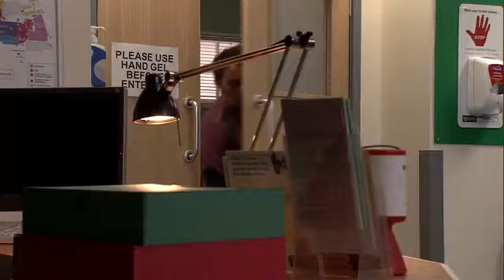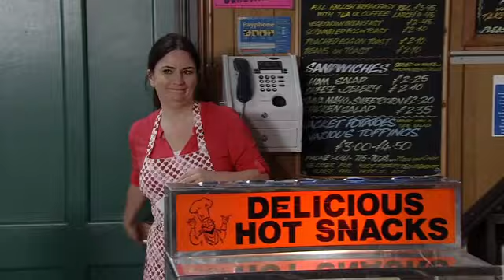coronation street august 23rd 2013 episode 1